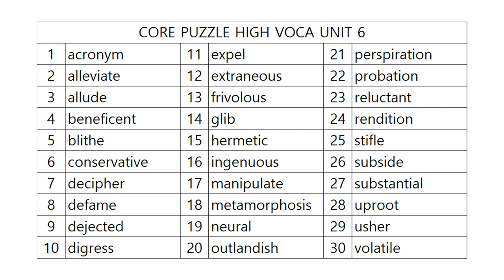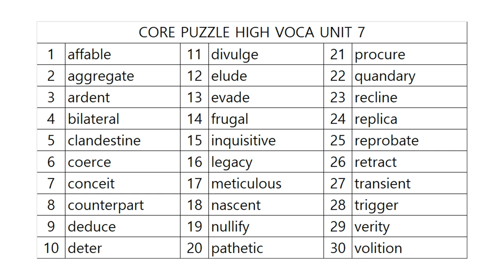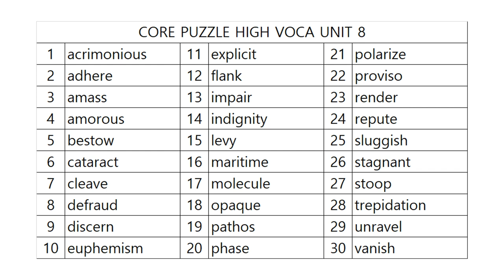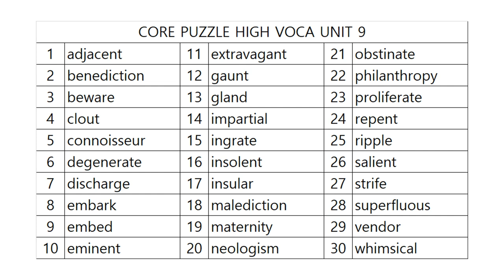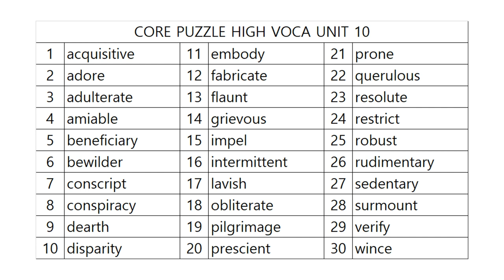코어퍼즐 수능고급영단어 2